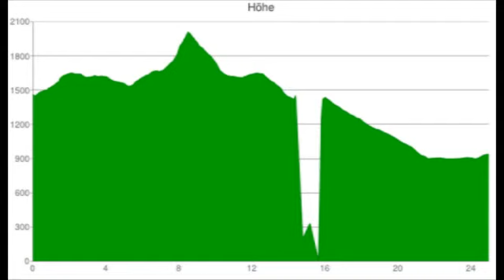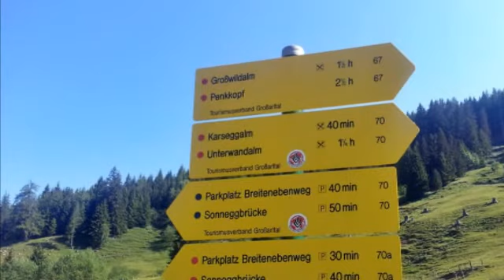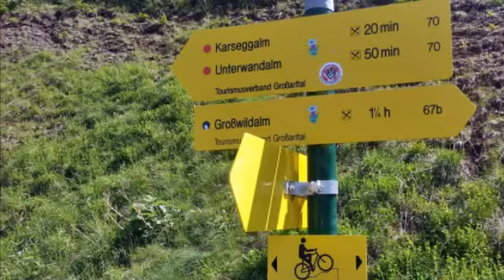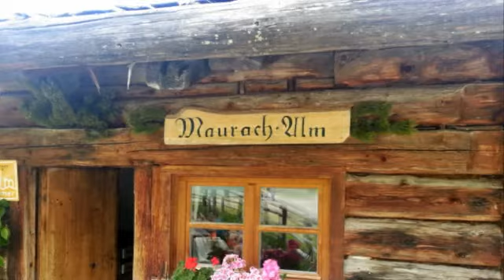Hotel Gratz Grossarl - Genuss Wanderung - 17.06.2013 - Breiteneben-Alm - Maurach-Alm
Aufstieg über einen kurzen steilen Almenweg (Teil des Salzburger Almenweges) bis zur 400 Jahre alten Karseggalm. Weiter auf dem Wanderweg zur Unterwandalm. Kurze Rast bei Buttermilch und ein paar Bier. Weiter auf dem Forstweg bis zur Rothofalm und noch ca. 15 Minuten bis zur Maurachalm. Hier werden wir von der Sennerin Marianne mit Käsebrot-Schinkenbrot-Butterbrot verwöhnt. Sepp erweitert die Tour mit Gerhart und Eddy auf die Kitzstein Gabel. Von dort beobachten wir den Rest unserer Gruppe, die wir an der Karseggalm wieder einholen. Gemeinsamer Abstieg bis zur Breitenebenalm. Hier beenden wir bei einem frischen Apfelstrudel und Kaffee eine gelungenen Wandertag.